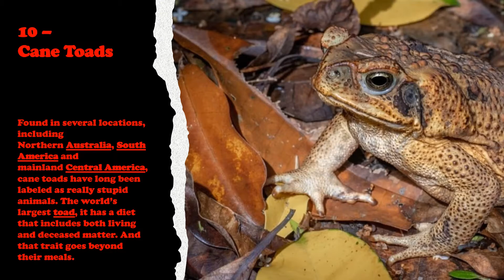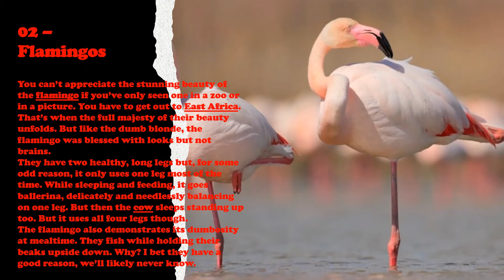10 Dumbest Animals On Earth! 🤣😂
We Have Made This AWESOME Video For You Guys. We Put Effort Into This!